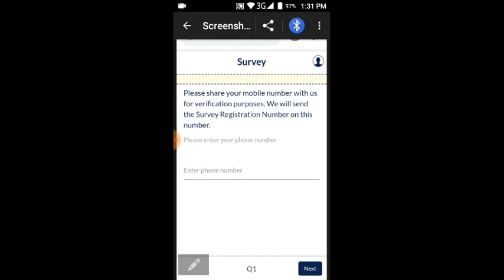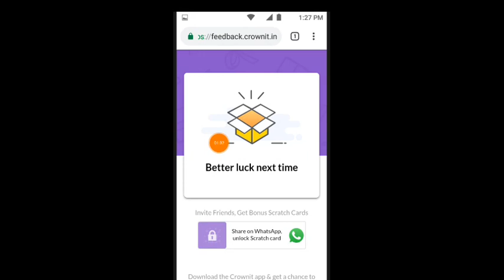1 number=100.Rs cashback||free paytm cash for all user